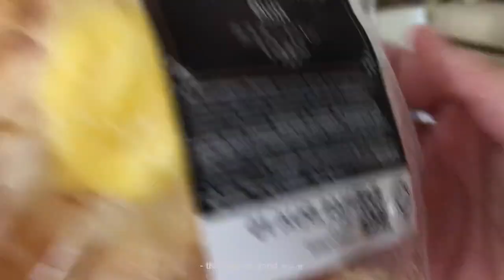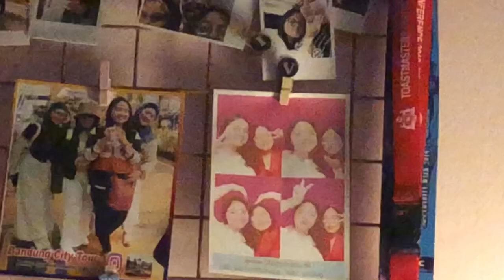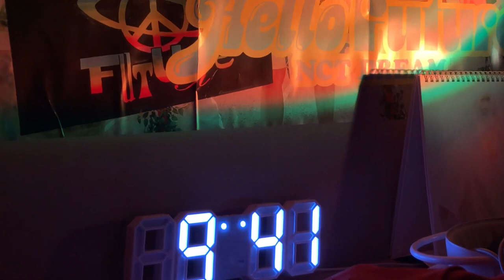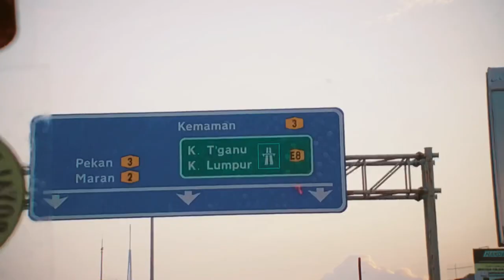mobile diaries #2 | compilation clips, Bharat Tea Plantation, creamy crock pot, home picnic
hi babes!
I'm back with a brand new vlog !!! It's basically a compilation vlog of clips i have here and there from August to October :) It's not much but i'm uploading for thr sake of memories ♡ Enjoy this vlog!

Let's Rock This World Besties ★